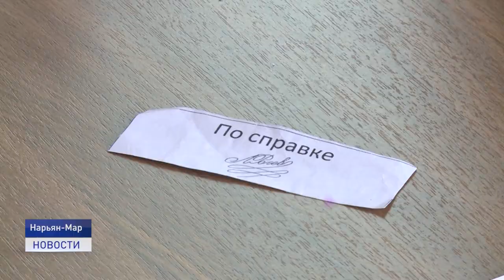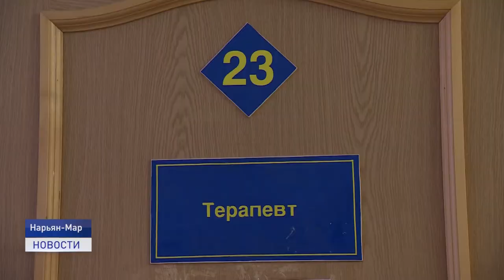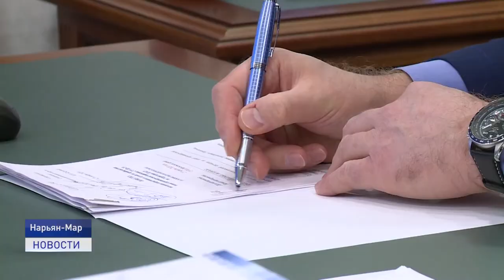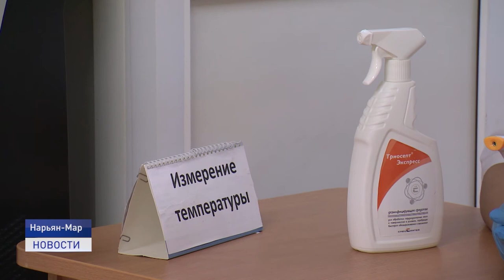ОГРАНИЧИТЕЛЬНЫЕ МЕРЫ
За прошедшие сутки в Ненецком автономном округе зарегистрировано пять новых случаев заболевания коронавирусной инфекцией. COVID-19 выявлен у жителей Нарьян-Мара, посёлка Искателей и иногороднего жителя. На сегодняшний день лечение получает 81 пациент. 12 человек находятся в стационаре. 523 человека на самоизоляции под контролем Управления Роспотребнадзора по Ненецкому округу.